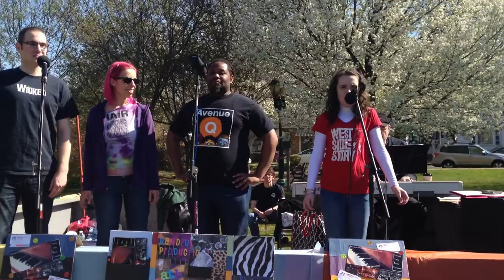Wunderkind Grace McGovern sings 'O Bless The Lord My Soul' with SATB on the Branford Green